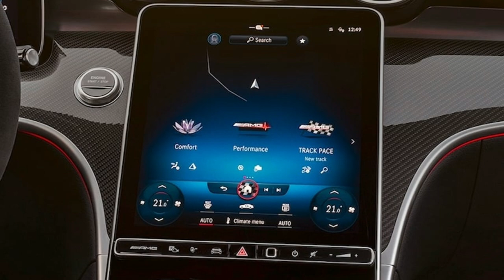2024 Mercedes AMG C63 Sedan Interior & Exterior Photos Review || Rahem Motors || Future Car || Viral